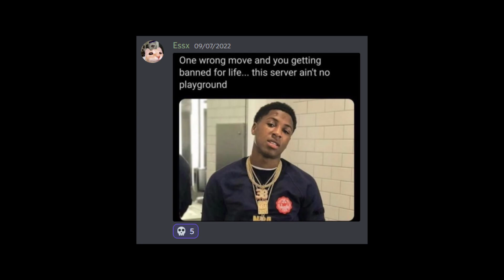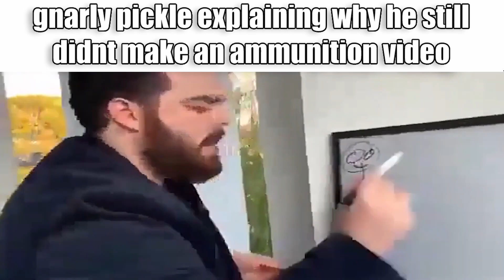AmazedBot Community Slander 2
i promise i still dont hate anyone mentioned in this video

⚠️Supporters get special perks and rewards!